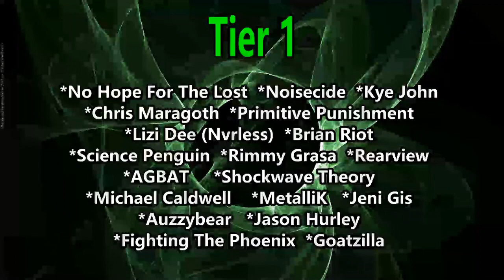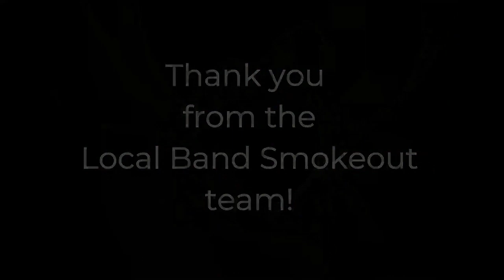Band-Maid - Catharsis (Reaction) LIVE ACOUSTIC VERSION